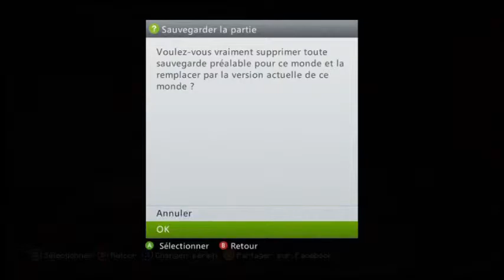[Gameplay Live] Minecraft - Mine 2 Rien Episode 12 2/3 "Aventure me voila !"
Seconde partie de l'épisode 12 ! Bon visionnage à toutes et à tous !